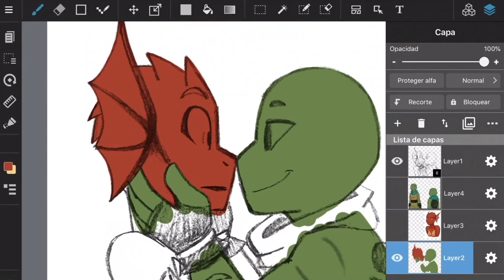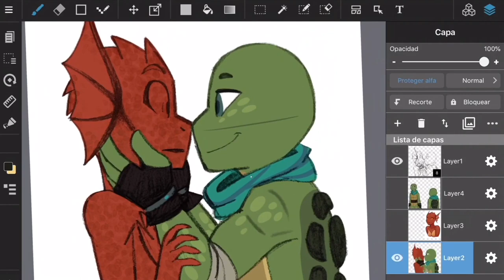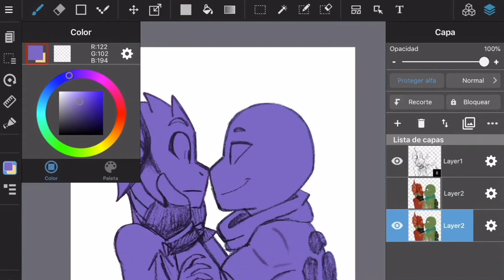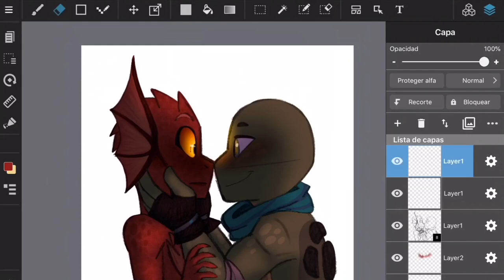TMNT NEXTGEN: Reminas SpeedPaint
I’m planning to do more in the future uwu

Remy belongs to Suzukiwee1357
Ginas belongs to me
Art by Tamersworld